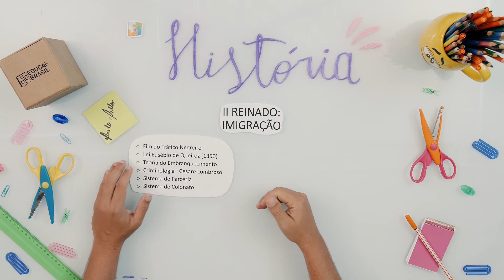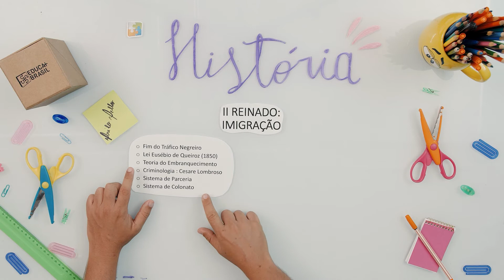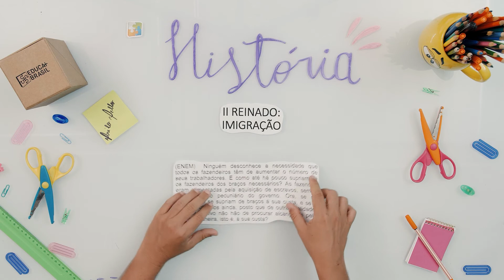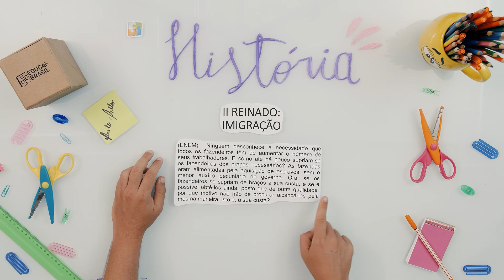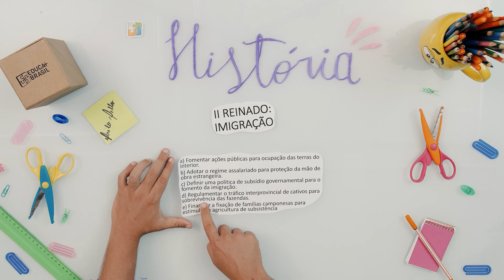HISTÓRIA – II Reinado – Imigração ENEM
São diversas modalidades de ensino:
✏️ Educação Básica;
✏️ Graduação e Pós-Graduação (Presencial e EAD);
✏️ Curso Técnico;
✏️ Cursos Profissionalizantes;
✏️ Pré-Vestibular/Enem;
✏️ Idiomas.